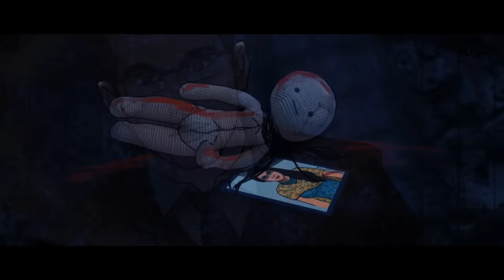Haunted School Staffroom | सच्ची कहानी | Horror Stories in Hindi | KM E251🔥🔥🔥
A school teacher Ranjana never made back to her house from school, to find out what happened with her check out this episode.